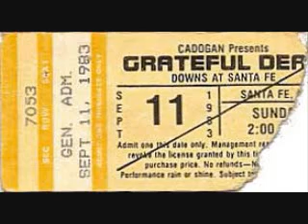Grateful Dead - Morning Dew 9-11-83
live from Santa Fe Downs - Santa Fe, NM 9-11-83
Interested in a show inbox me the show you want and your mailing address and ill send it to ya free of charge